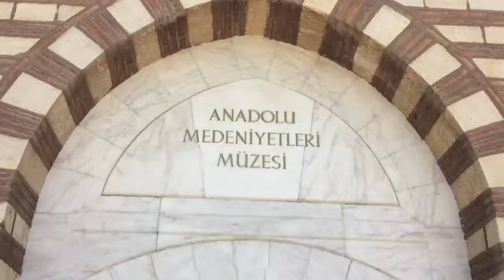Turkey Vlog 08 Anatolian Museum and Old City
Enjoy this video about our visit to the Museum of Anatolian Civilization and Ankara's Old City.

The music is called Anatolian Song by Ethnophonic Ensemble.